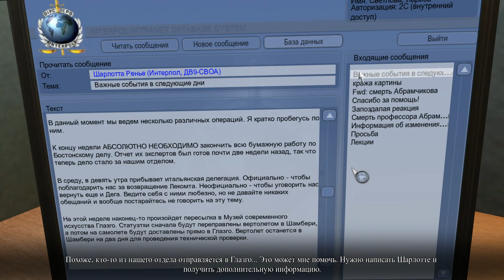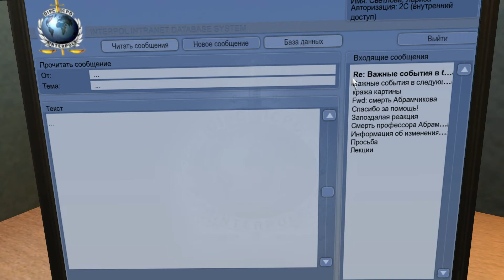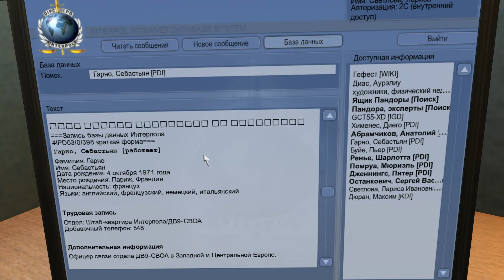[PC] Memento Mori (RUS) Прохождение / Walkthrough part 15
Name: Memento Mori: Помни о смерти / Memento Mori
Platform: PC
Character(s): Lara / Max
Language (voice): Русский / Russian
Language (text): Русский / Russian

"Memento Mori video game" "Memento Mori PC" "Memento Mori прохождение" "Memento Mori геймплей"
"Memento Mori гемплей" "Memento Mori gameplay" "Memento Mori longplay" "Memento Mori let's play" "Memento Mori walkthrough" "Memento Mori playthrough"  "Memento Mori Lara"  "Memento Mori Max" "Memento Mori dtp Entertainment" "dtp Entertainment"  "Memento Mori: Помни о смерти" "Memento Mori: The Secret of Eternal Life"